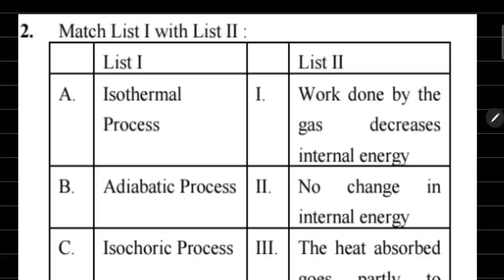Match List - I with List - II | JEE Main 2023 25th Jan shift-2 | Thermal physics